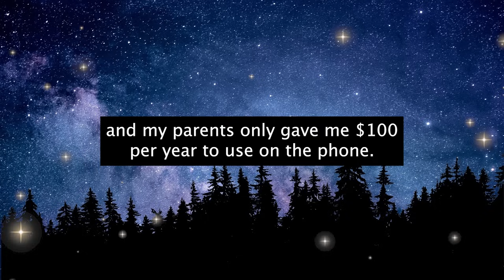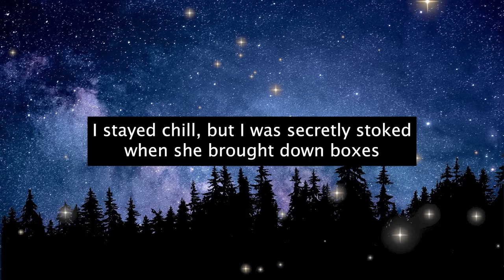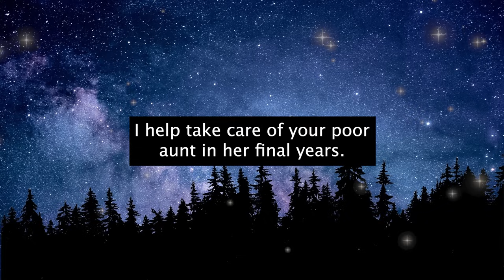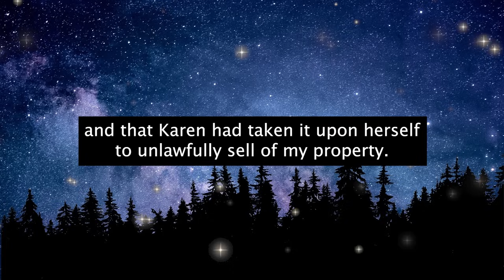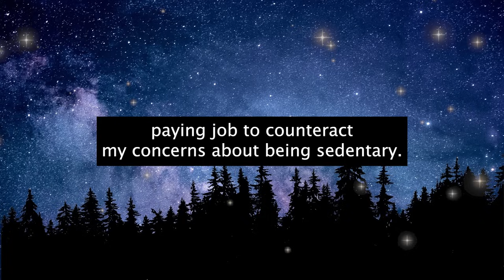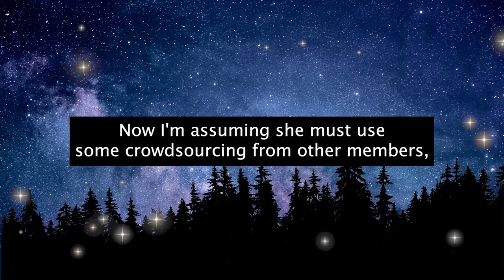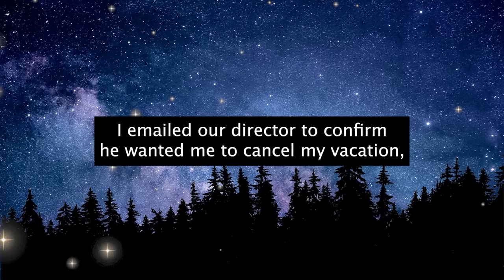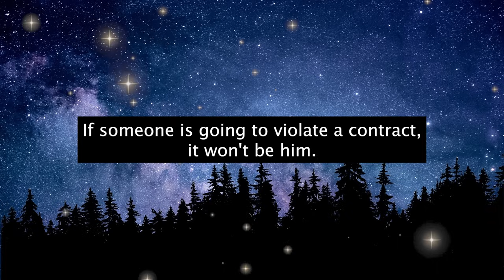Vintage Property Chaos! Karen Falsely Claims She Sold It—Cops Set the Record Straight!